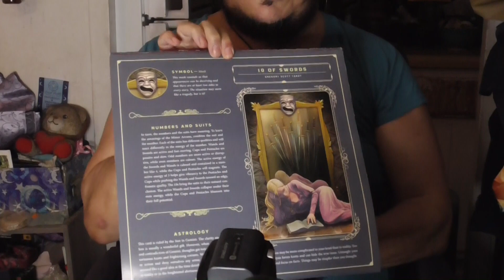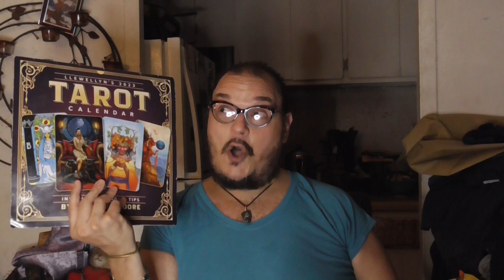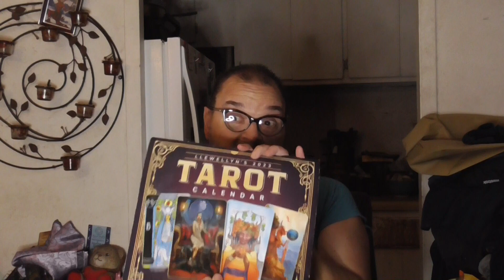Llewellyn's 2023 Tarot Calendar: September, 2023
Thank you, in advance, for all the Likes, Comments, Shares, Subscriptions and an extra big, beautiful and bountiful thank you to all of you who have Scheduled your Sessions.

In this video, I read the articles for the September, 2023 entry for "Llewellyn's 2023 Tarot Calendar."  Since there is no spread, this video is shorter than the videos that have a spread.

How many of you have heard of Gregory Scott and/or watch his YouTube Channel?

PHOTO CREDIT: Llewellyn Publications, via Google Images.